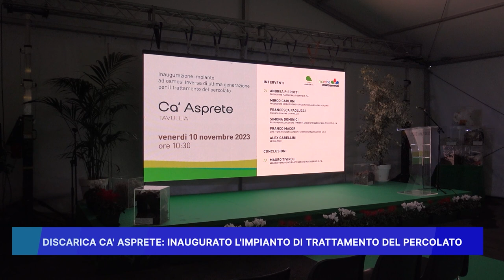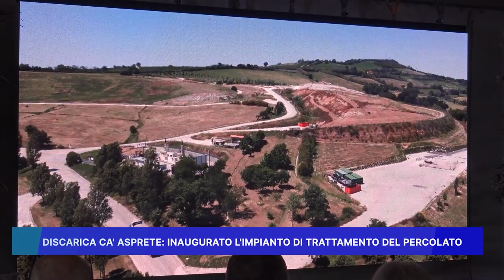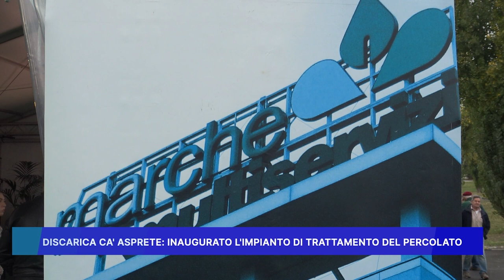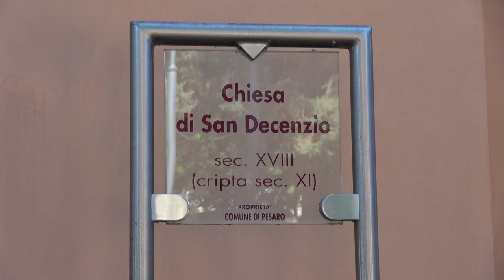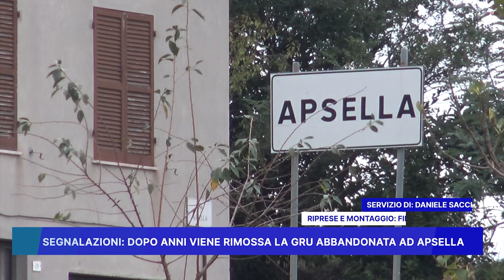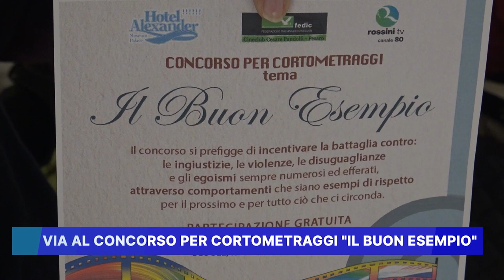ROSSINI NEWS 10 NOVEMBRE 2023